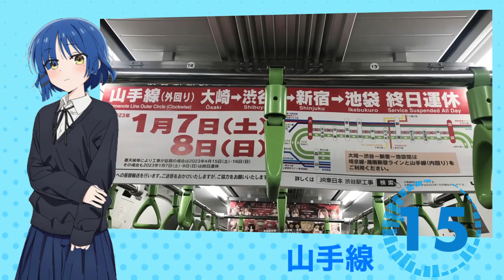私的Railtortion!!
ロックの日なので作りました。
2021～2022年に取材した素材です。